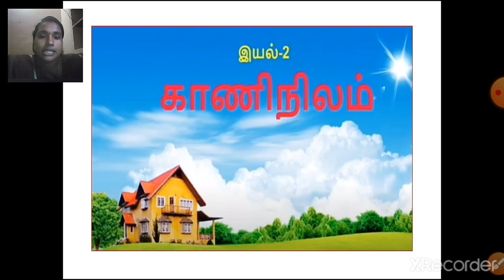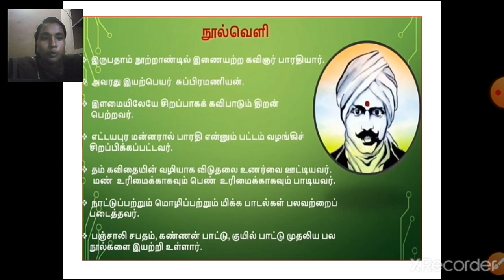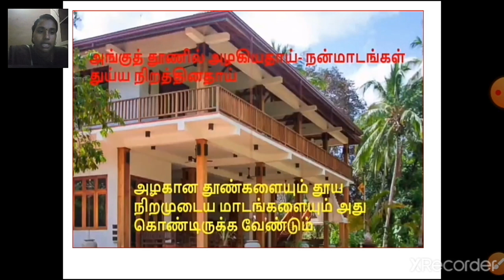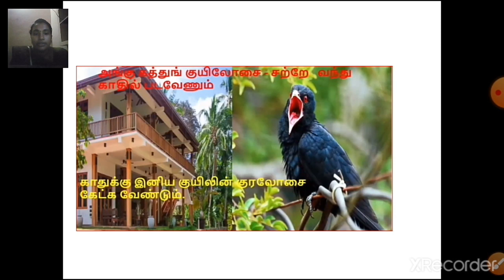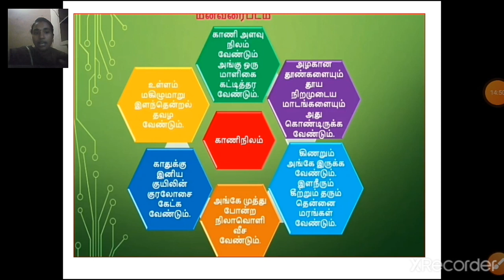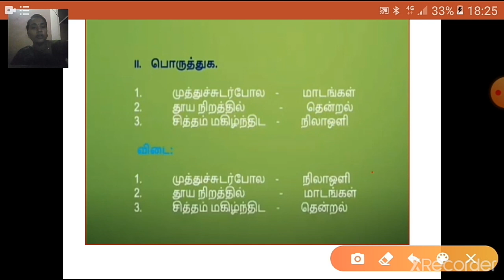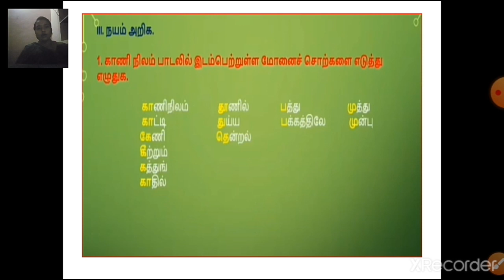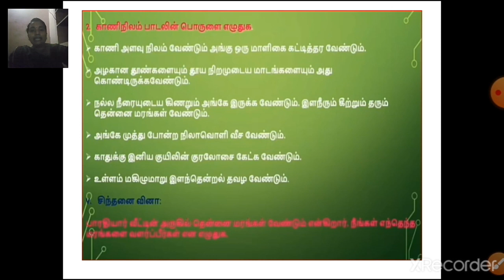class_6_tamil_chapter_no_3_kaani_nilam_part_1_4_august_2020